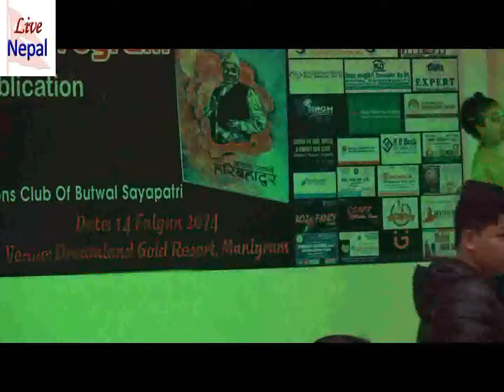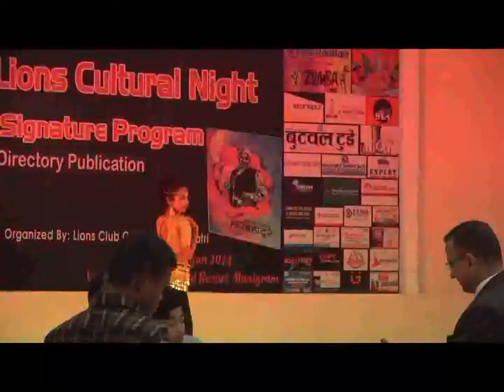Kid dancing on a fun and energetic song.